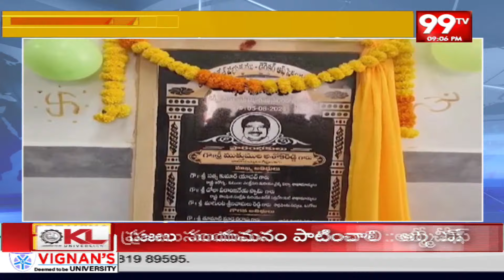చంద్రబాబుని కలిసి నియోజకవర్గాన్ని అభివృద్ధి చేస్తా | MLA Ashok Reddy | 99tv